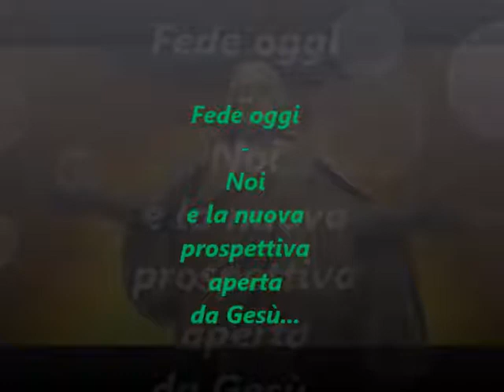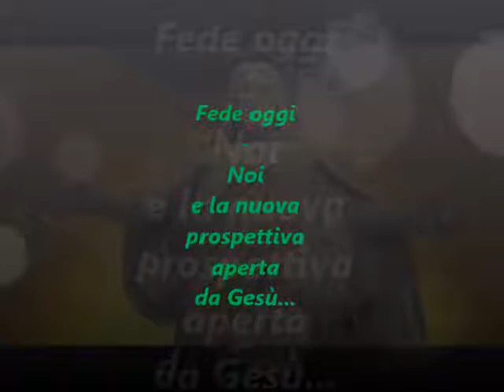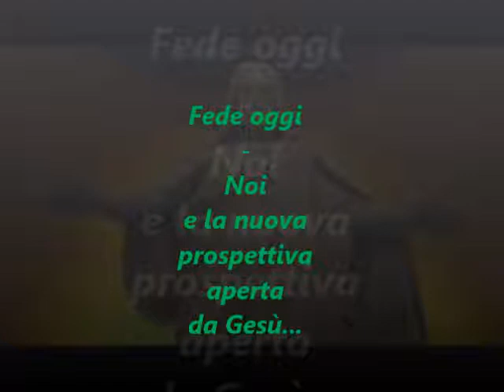Fede oggi - Noi e la nuova prospettiva aperta da Gesù...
Su Radio Speranza la rubrica sul cristianesimo nella cultura contemporanea a cura di don Peppino Femminella